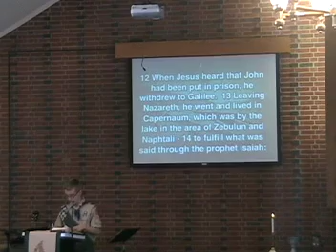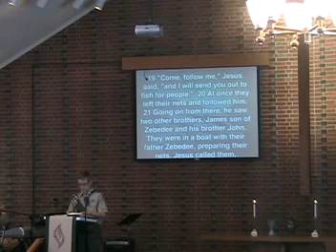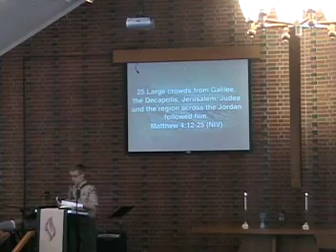"The Immediacy of the Call" (Boy Scout Sunday)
Matthew 4:12-25
February 9, 2014
Pastor Mark Hughes
St. Luke JOY Church